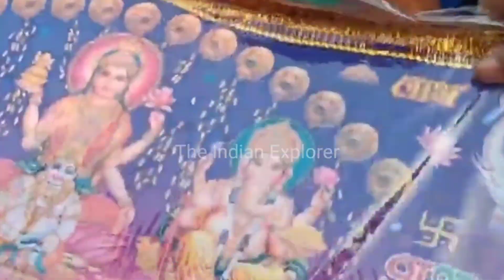Diwali Shopping at Sadar Bazar Delhi | Sadar Bazar Sunday Market | Wholesale And Retail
Sadar Bazaar is the best and cheapest market of Delhi to purchase the household stuff like bags, hair accessories ear rings, neck pieces and other accessories along with so many toys and much more. The market starts at 6:30 am in the morning on Sunday and ends at 10:30 am. The other Market start at 12  pm again on Sunday. I visited the Sadar Bazar Sunday Market at 6:30 am.

I went there for Diwali Shopping. l found it is far cheaper than any other Market.